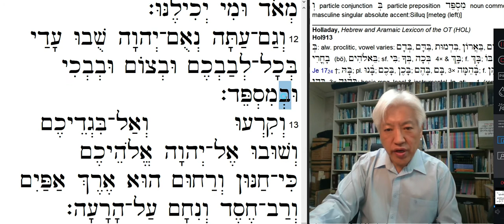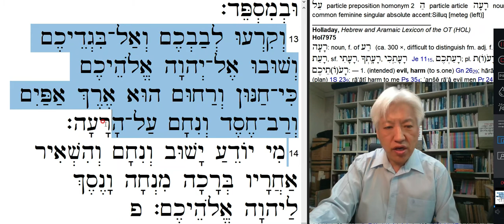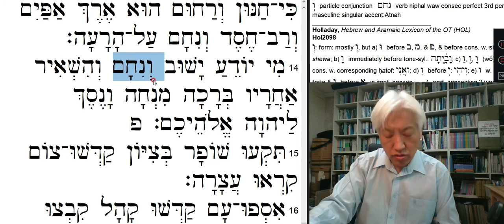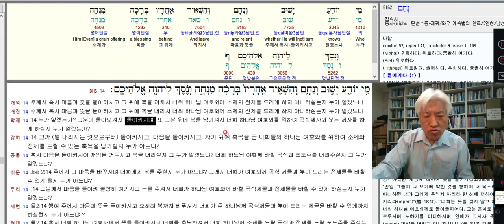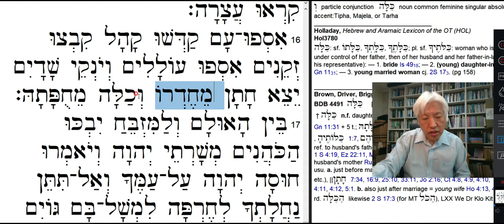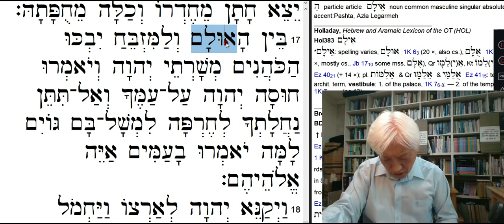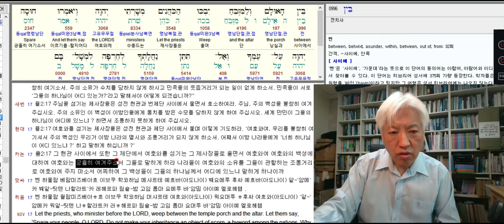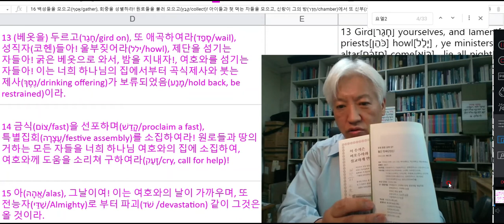요엘 2:12-17-20210419-원문큐티 맛싸 공개강좌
12 그래서 또한 지금이라도-여호와의 말씀이라- 내게로 돌아오라! 네 모든 마음으로 그리고 금식함으로, 또 눈물(בְּכִי/weeping)로 그리고 울부짖음(מִסְפֵּד/wailing)으로 돌아오라.
13 또 너희 마음을 찢으라(קָרָא/rip to pieces, tear away)! 그러나 너희 옷들로만 (찢지) 마라! 또 너희 하나님 여호와께 돌아오라! 이는 그분은 은혜로우시며, 긍휼히 여기시며(רַחוּם/compassionate), 노하기를 오래 참으시고, 인애가 많으시며, 또한 재앙으로 안타까워(נחם/regret) 하시기 때문이라.
14 그분이 돌아오셔서,  안타까워하시고(נחם/regret) , 또 그분 뒤에 복을 남기셔서 너희 하나님 여호와를 위하여 곡식제사(מִנְחָה/cereal offering)와 붓는 제사(נֶסֶךְ/pour offering)를 하게 하실지 누가 알겠는가?
15 시온에서 나팔을 불고 금식(צוֹם/fast)을 선포하며(קָדַשׁ/proclaim a fast), 특별집회(עֲצָרָה/festive assembly)를 소집하여라!
16 백성들을 모으고(אָסַף/gather), 회중을 성별하라! 원로들을 불러 모으고(קָבַץ/collect)! 아이들과 젖 먹는 자들을 모으고, 신랑이 그의 방(חֶדֶר/chamber)에서 또 신부(כַּלָּה/bride)가 그 혼례 방(חֻפָּה/nuptial chamber)에서 나오게 하여라!
17 여호와를 섬기는 성직자(코헨)들이 성전의 현관(אוּלָם/porch)과 제단 사이에서 울 것이며, 또 그들은 말할 것이라. “주의 백성을 측은히 여기소서(חוּס/spare, look compassionately), 여호와여! 주(=당신)의 상속자(=백성)로 모욕거리(חֶרְפָּה/reviling, taunt)로 두시지 마시고, 민족들로 그들 가운데 잠언도 되지 말게 하소서! 어찌하여 그 백성들로 ‘그들의 하나님이 있느냐?’라고 말하게 하시나이까?